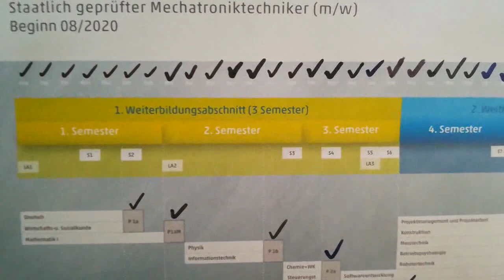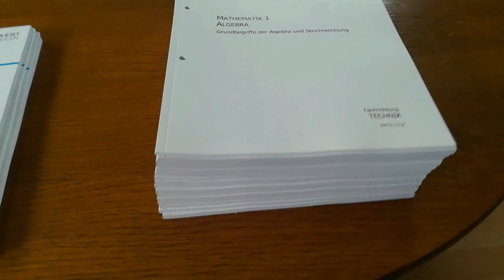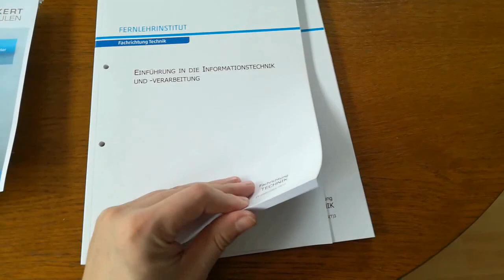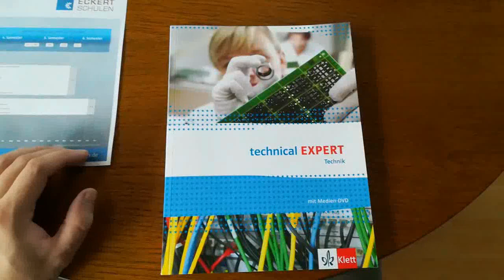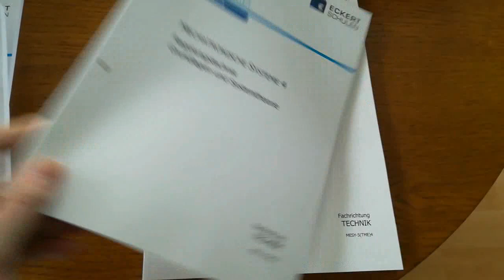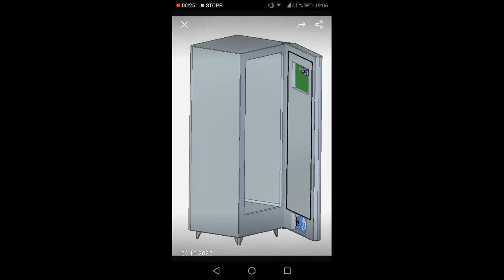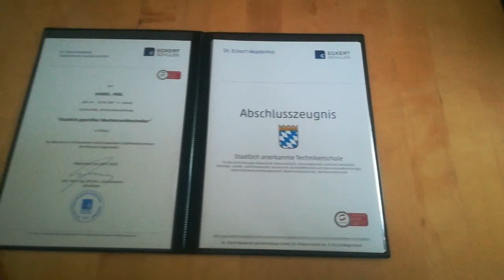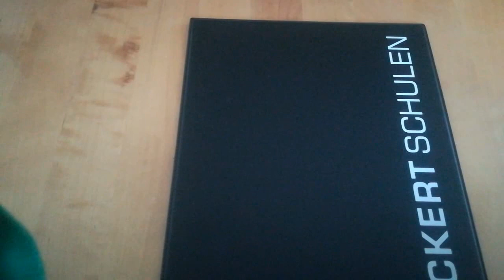Techniker in Mechatronik in Fernlehre bei den Eckert Schulen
Techniker in Mechatronik Fernlehre bei den Eckert Schulen in drei Jahren absolvieren. Es gibt Aufstiegsbafög und Meisterprämie. Gezeigt wird der gesamte Lernstoff und die Projektarbeit.